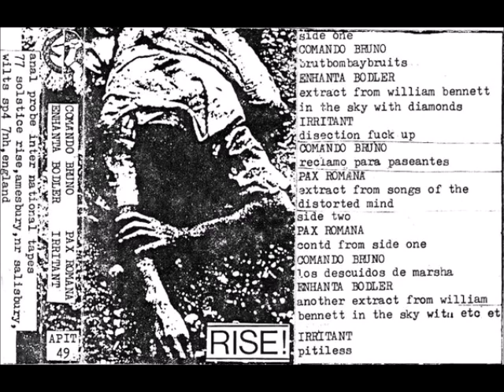Comando Bruno - Brutbombaybruits